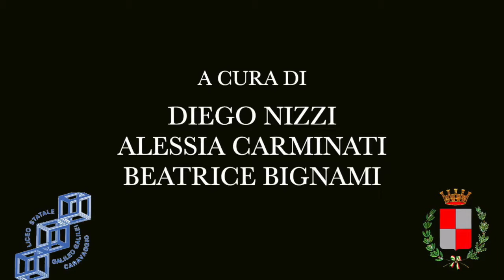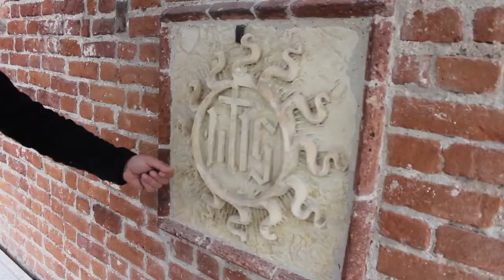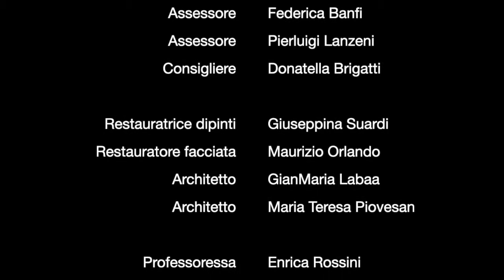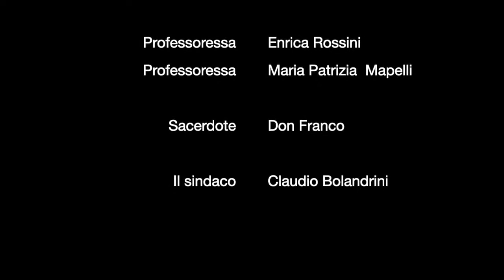San Bernardino, il restauro raccontato dai protagonisti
Alessia Carminati e Diego Nizzi, studenti della 5C del liceo Galilei, hanno intervistato il direttore dei lavori di restauro del complesso di san Bernardino, Gian Maria Labaa, il restauratore della facciata, Maurizio Orlando, e la restauratrice dell'affresco di Fermo Stella, Giuseppina Suardi.
Il video è il risultato di un progetto di alternanza scuola-lavoro iniziato durante lo scorso anno ed è stato presentato al pubblico in una serata organizzata dall'associazione "Open Road" e dal comune di Caravaggio venerdì 14 giugno.